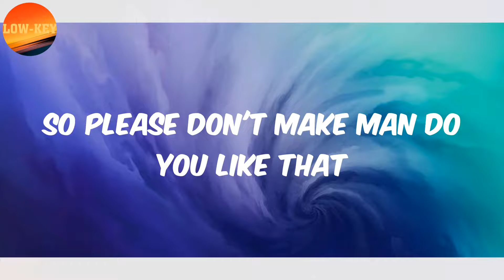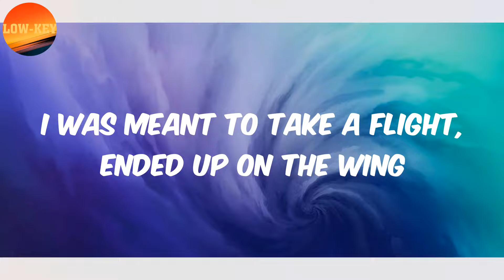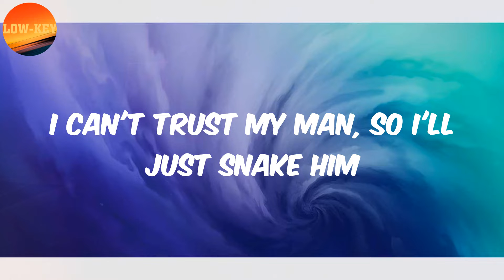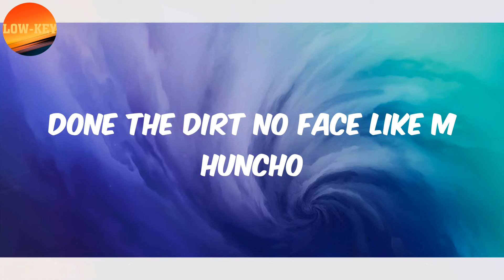(𝗟𝘆𝗿𝗶𝗰𝘀) 𝗡𝗦𝗚 - 𝗖𝗼𝗹𝗼𝗻𝗶𝘇𝗮𝘁𝗶𝗼𝗻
Lyrics :
Used to cut so much crops felt my skin irritate
Got about on the block felt my ankles ache
Couldn't be in vain that our mums migrate
Anyway I'm finna make that meal on plate
'Cause we came from scratch
What's in the pouch does more than scratch
I don't wanna do you like that
So please don't make man do you like that
Take everything he's got, colonization
I can't trust my man, so I'll just snake him
Fourteen, first time the pigs raided
Ever since then, I stopped eating bacon
Stopped chasing the bag when I turned into one
Area Boyz, we can't fear no one
Done the dirt no face like M Huncho
Thought he was an alpha male 'til we stamped him
This the life I came from, I ain't promoting
Mum's still telling me to get baptized
In the meantime tryna get my facts right
See my own path, own vision
Connecting the dots with a line, that's division
I was meant to take a flight, ended up on the wing
Celly doing twenty but we still reason
Got my cake, still I eat it yes
Things happened way I manifest
Never let a gyallie cause me stress
I get bigger portions to digest
All of this pain wey I suppress
Really drove a man to success
Don't bother calling me unless
You're talking money I go collect
Put bags on his head call that suffocation
Same skin but we got no correlation
OT but you get no orientation
Being black comes like an occupation
Being broke feels like a defecation
Wetin dey, wetin dey sup?
My phone on do not disturb
Until police come disturb
I still find it hard to follow any orders
But if you need anything, we taking orders
Took the long route, man I couldn't cut corners
Don't call him back cause he's tryna extort us
Millions on the ride and they tryna touch organs
My niggas gorillas, yeah we some different beings
Don't compare me, she said I'm the realest that she ever seen
Bando baby, DBE